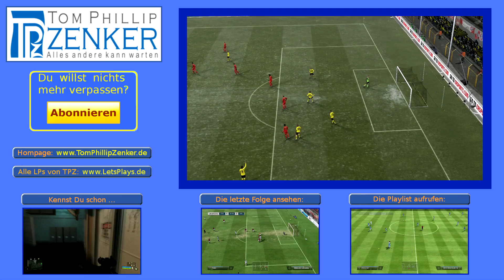Borussia Dortmund : Bayern München - DFB-Pokal, 2013/14, Berlin: Sympathischer Schiedsrichter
Heute findet in Berlin das Finale vom DFB-Pokal statt und wir wollen die Partie mal in FIFA 13 zocken. Die Bedingungen sind allerdings etwas anders, so scheint es z.B. in unserem Spiel und auch der Schiedsrichter scheint etwas verwirrt. Aber das soll uns nicht stören, Hauptsache wir haben wieder Spaß :D

[Gespielt und kommentiert wurde diese Folge von Maik, Tobi, Max und Tom Phillip Zenker.]